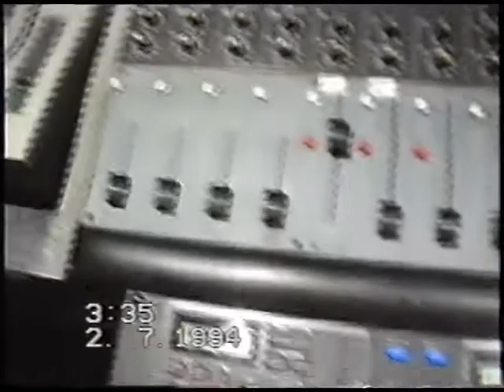UNA NOCHE EN ALI BABA 4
¡¡¡¡ QUE RECUERDOS Y SOBRE TODO QUE BUENA MUSICA!